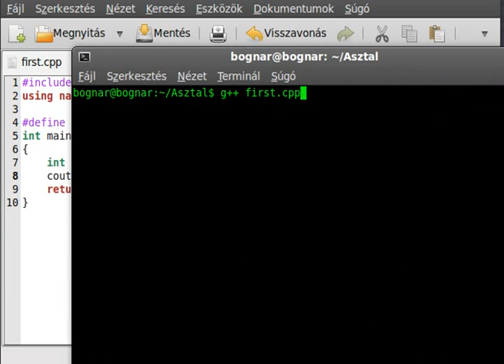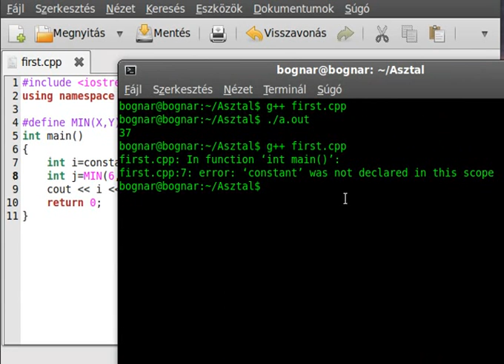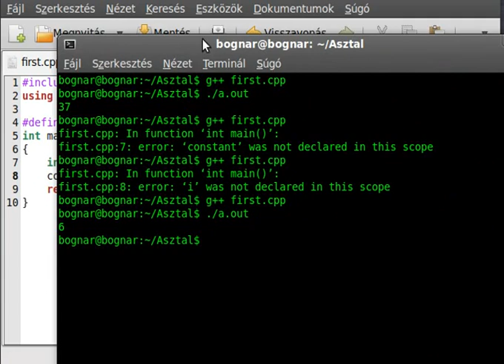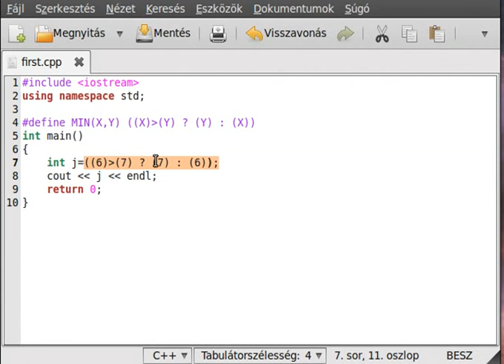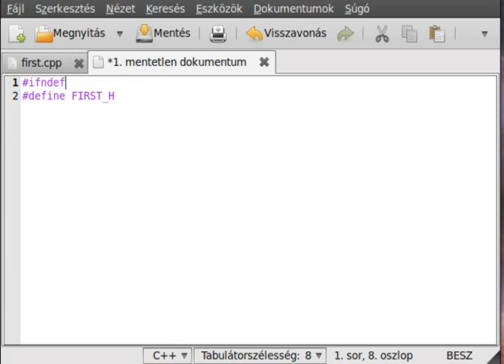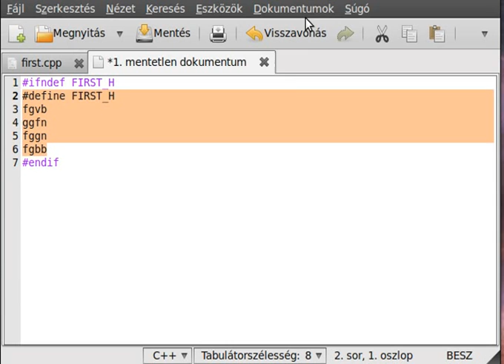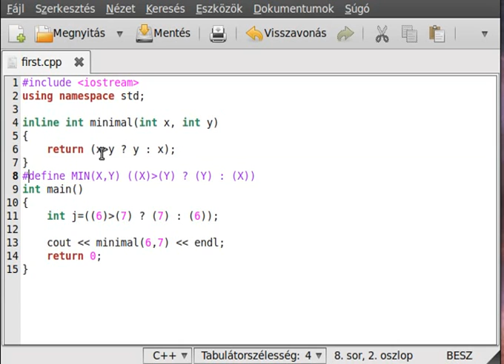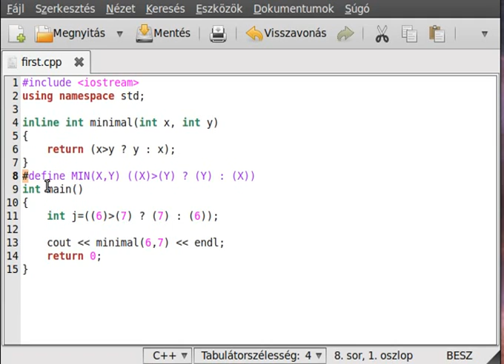C++ tutorial 28 - macros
In this tutorial I want to introduce you to the macros.